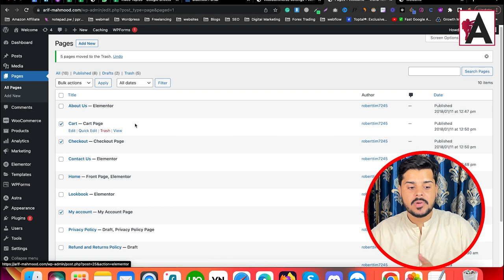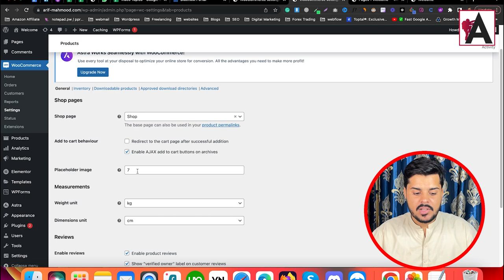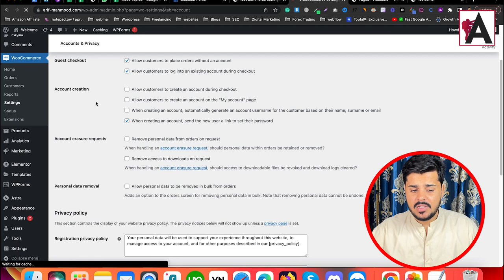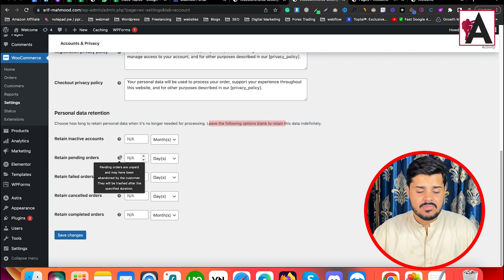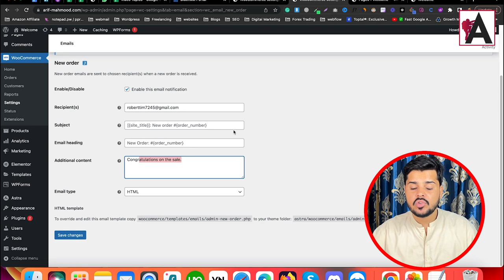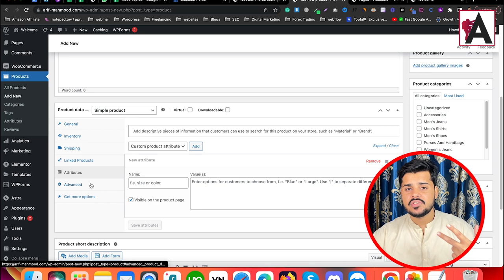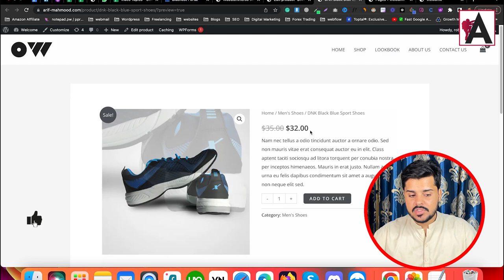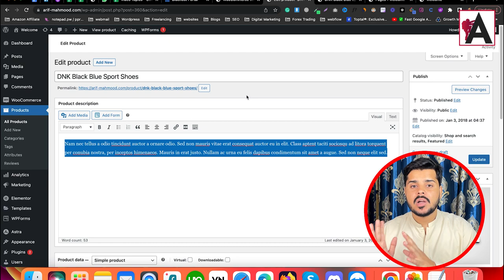Mastering WooCommerce Settings: A Comprehensive Guide to Configuring Your WooCommerce Store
In this comprehensive video guide, dive deep into mastering WooCommerce settings to effectively configure your online store. Explore a wide range of settings, including product, payment, shipping, and tax configurations, to optimize your WooCommerce store's functionality and performance. Whether you're setting up a new store or fine-tuning an existing one, this tutorial equips you with the knowledge and tools to navigate WooCommerce settings with confidence. Unlock the full potential of your online store and create a seamless shopping experience for your customers with these valuable insights and best practices.

🟠 💬 𝗙𝗼𝗹𝗹𝗼𝘄 & 𝗖𝗵𝗮𝘁 𝘄𝗶𝘁𝗵 𝗺𝗲 :
_____________/𝗦𝘂𝗽𝗲𝗿 𝗟𝗶𝗻𝗸\_______________